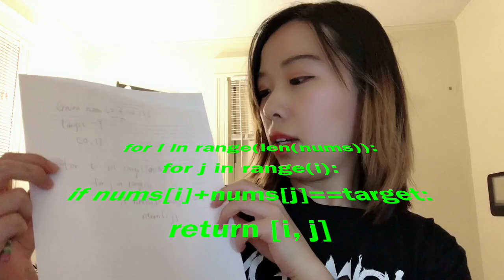LeetCode #1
This video is about LeetCode #1